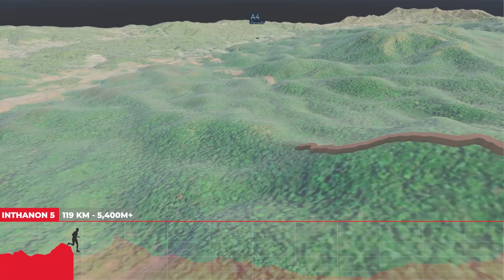TUTMB2020_Inthanon 5 route